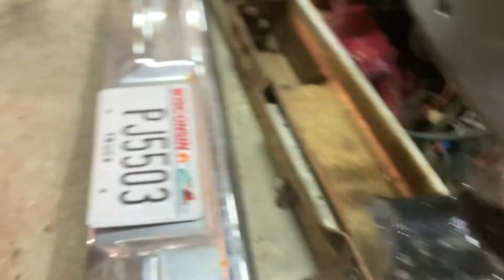1980 F100 Explorer Restoration Pt. 12: Bushing Issues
For some reason, nobody makes bushings the right length, so we're modifying the new parts to fit.